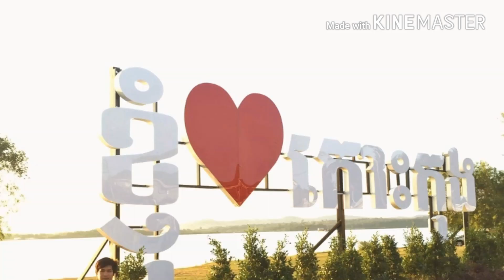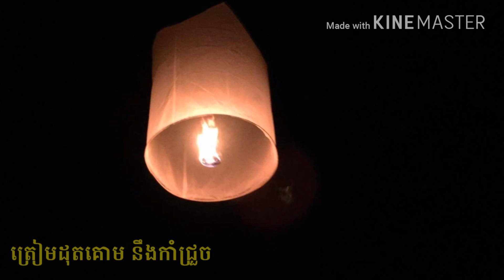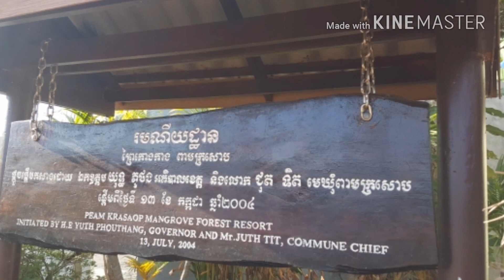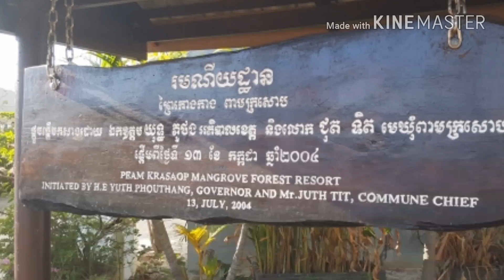Koh Kong 2017_2018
Thav